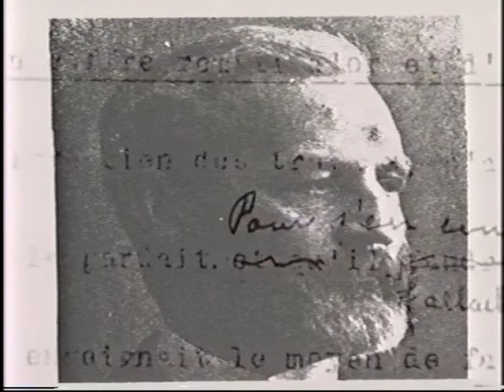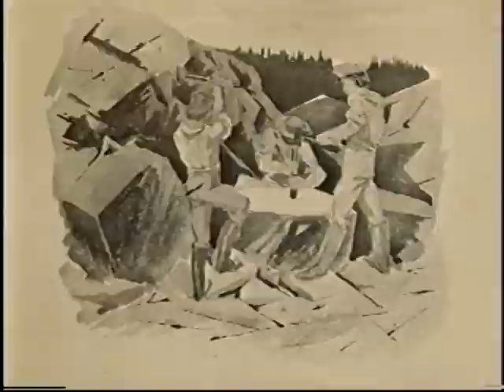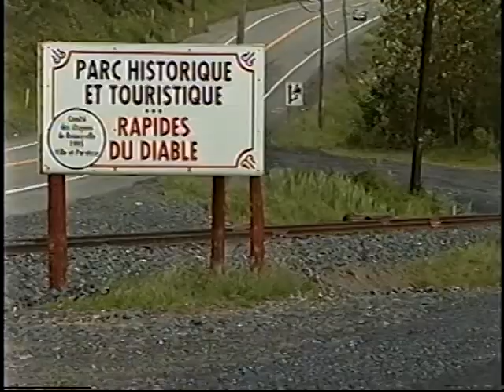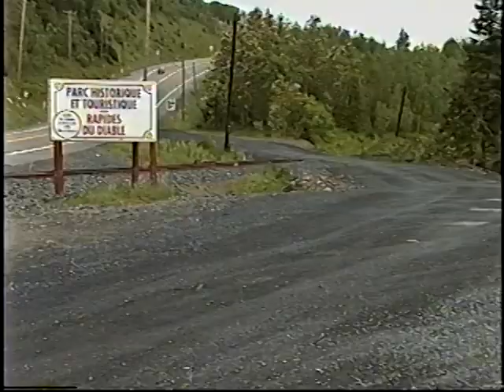L'histoire des rapides du Diable - Beauceville